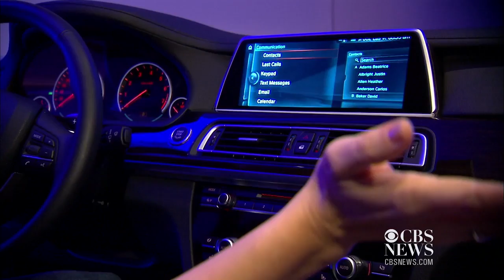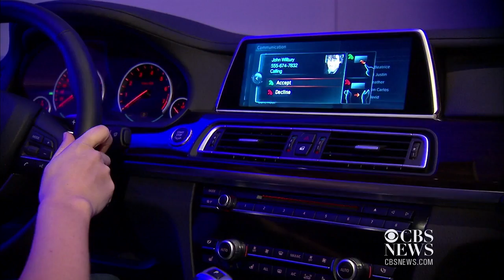Smart cars exhibited at CES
Auto manufacturers displayed their newest smart car concepts at CES in Las Vegas. Features include smartwatch integration and gesture control. CNET.com's Kara Tsuboi reports.